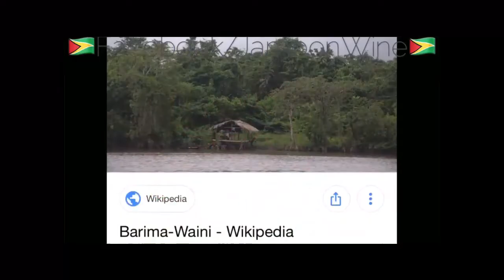The Tradewinds Dave Martins Must Play Hooper and Chanderpaul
This is the Dave Matins special, on the misery of the West Indies Team Selectors when a proper team was not being selected. Dave Martins, in his usual musical way, sung this song in commemoration of West Indian Cricket and at the same time encouraging the West Indies Cricket Selectors to select both skilled Guyanese batsmen Carl Hooper and Shivnarive Chanderpaul.
Video prepped by JamoonWine.